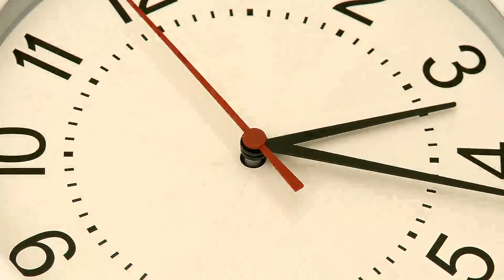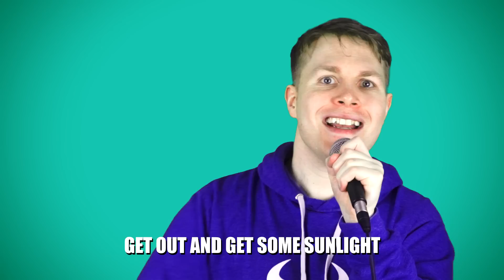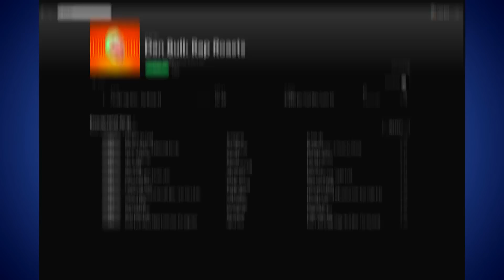IDUBBBZ DISS TRACK - Rap Roasts #1 | Dan Bull (Sorry RiceGum, I beat you to it)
No RiceGum, I won't ghostwrite for you, leave me alone.